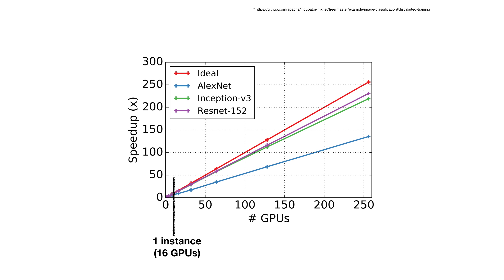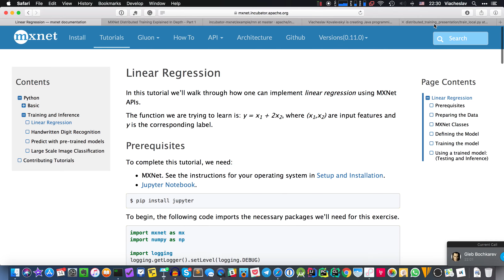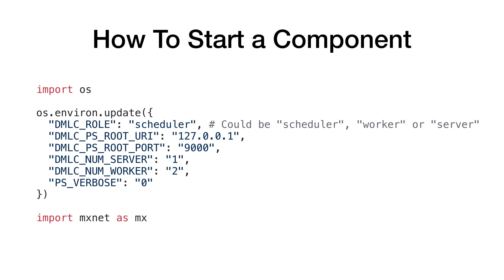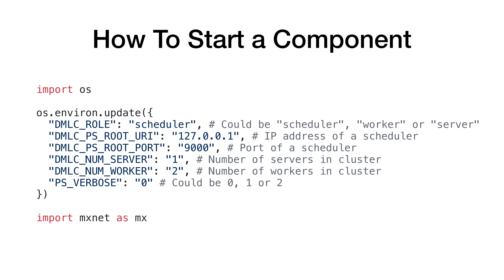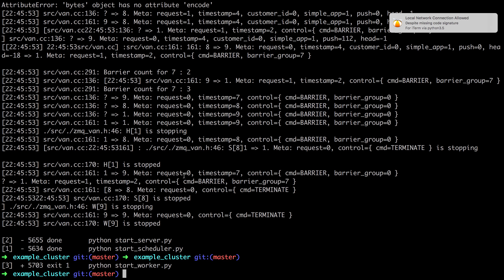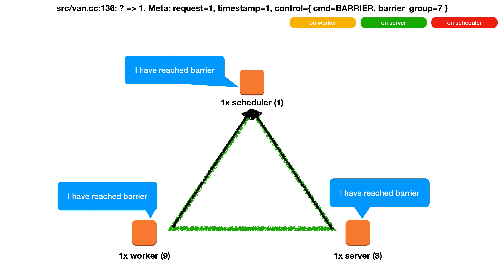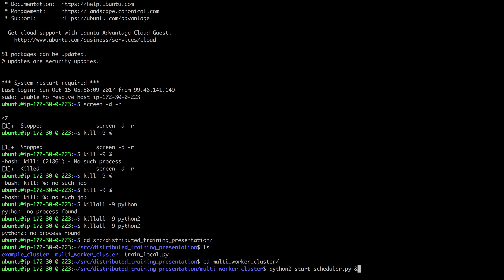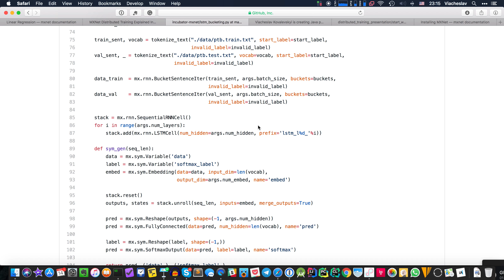Распределенное обучение нейронных сетей с MXNet.